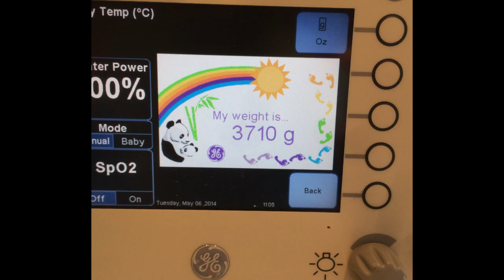Baby's First | Song A Day #1953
baby's first car ride
baby's first time outside
first time at home
outside of the womb
first time in a rocking chair
first bath time, wet hair
everything's a first
when you're a baby boy

a new born baby boy
just wants to eat and sleep
wants to rock back and forth all day long
makes me want to dance
makes me want to sing every song

baby's first time upstairs
baby's first elevator
baby's first revolving door
first sidewalk and street
baby's first time on our couch
first time in a  sleeping pouch
everything is new
from head down to your feet

baby's first outfit
baby's first real shit
baby's first time in co sleeper
right near his mom
baby's first Skype call
baby's first walk down the hall
first time he looks at you
you think you're gonna die